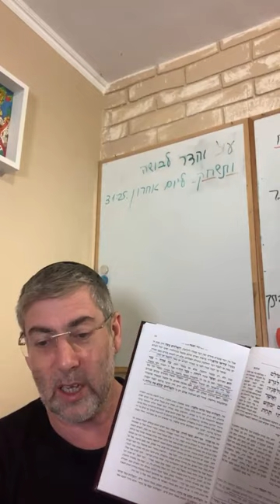✡️ Всевышний как источник всех жизненных успехов и радости. Коэлет - Урок 10 | Ицхак Пинтосевич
🙏 В уроке вы узнаете:

- Как радость от результатов труда является важной частью жизни человека и даром от Всевышнего
- Почему благодарность за то, что мы имеем, помогает укрепить связь с Всевышним и изменить жизненные обстоятельства
- Как Всевышний направляет наши шаги и управляет успехами, даруя каждому человеку свои испытания и радости